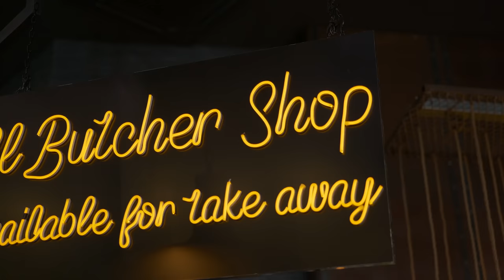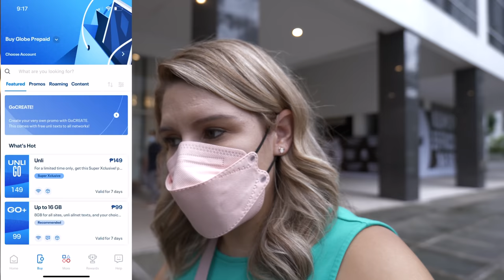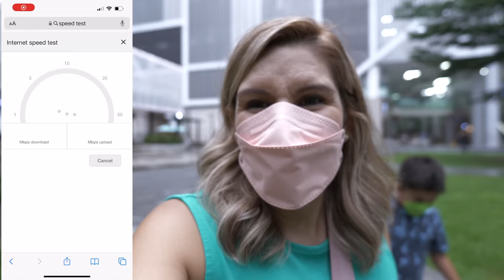BEST WiFi in Manila, PHILIPPINES? + WAGYU in Argentinian Steakhouse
The joys of shopping for WiFi and cell phone providers in Manila, Philippines. It's not the most informative video but it's true and honest ☺️ spoiler alert... know your data needs before you even start shopping.

To make our hearts and tummies feel better, we ate at a top rated Argentenian steakhouse restaurant in BGC, Taguig - El Gaucho. See what we ordered and what our 11 year old said (or didn't say) about his first Wagyu steak experience. This Is our first time eating steak in the Philippines.

To support the channel and join our community, please follow us on Instagram, Facebook, TikTok and By Me a Coffee also please feel free to use any of our affiliate links listed below!

Check out our travel link from WayAway to book your travel plans and earn cash back in dollars!